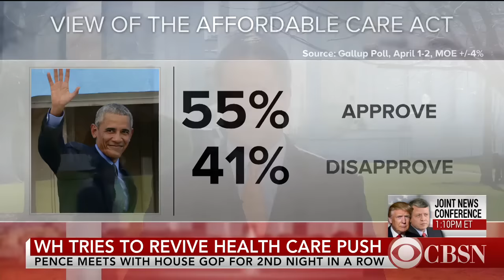Former Trump adviser once had contacts with a Russian spy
CBS News' Major Garrett reports on the 2013 interaction between an undercover Russian spy and former Trump campaign foreign policy adviser Carter Page.